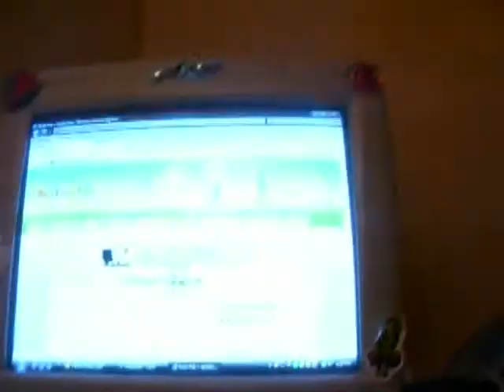She would kill me...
if she knew I put this up. (i'm talking about my mom not my sister)
But I just had to! I'm a life ruiner!